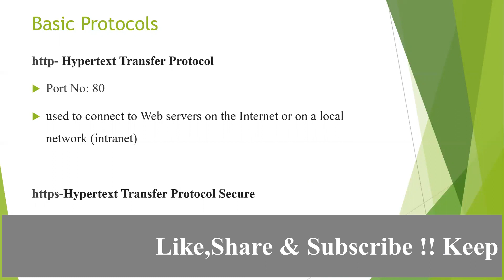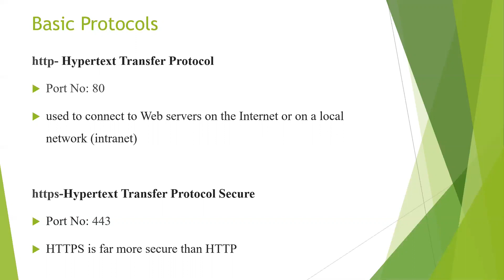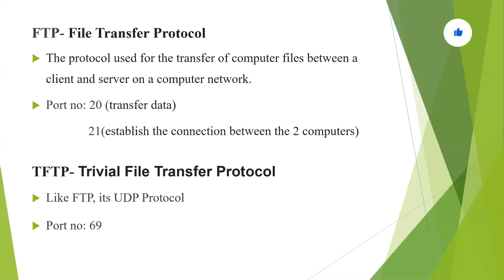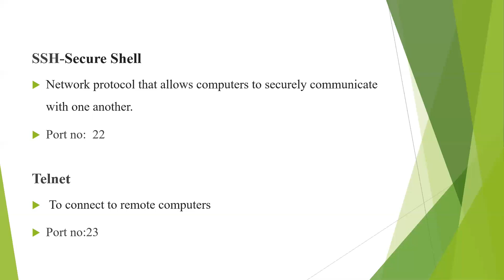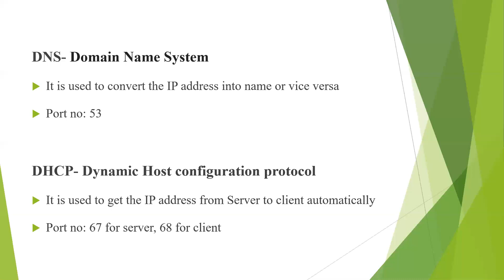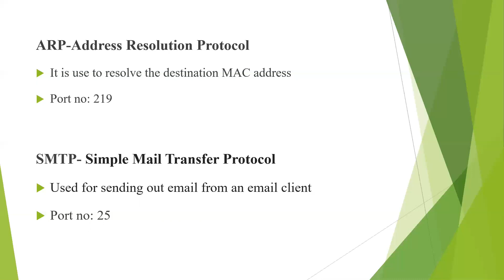Basic Network protocols and Port Nos in Tamil!! Nethub Techie !!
This video covers about Network protocols and port nos, what are the port numbers are used for network protocols like
HTTP, HTTPS, FTP, TFTP, SSH, Telnet, DNS, DHCP, ARP and SMTP